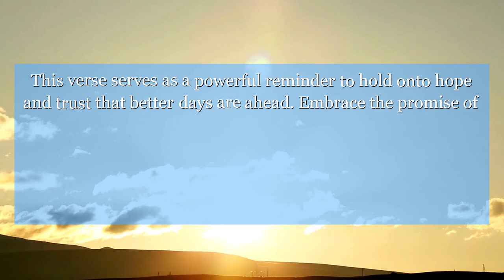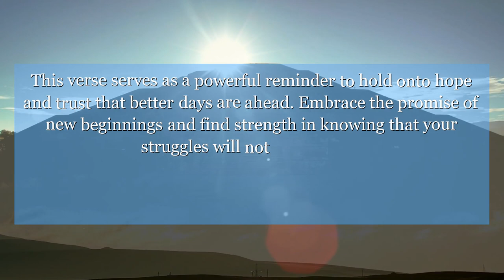Psalms 30:11 By you my sorrow is turned into dancing; you have taken away my clothing of grief, and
In Psalms chapter 30: verse 11, we are reminded that even in our darkest moments, joy will come in the morning. This verse serves as a powerful reminder to hold onto hope and trust that better days are ahead. Embrace the promise of new beginnings and find strength in knowing that your struggles will not last forever.